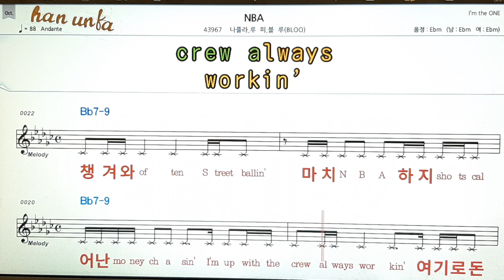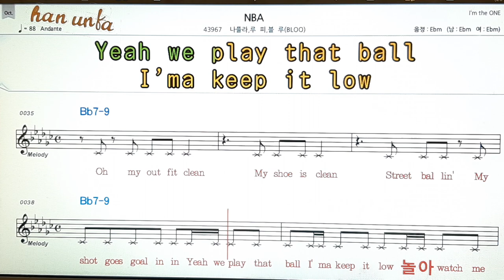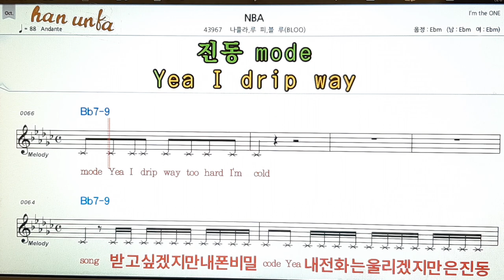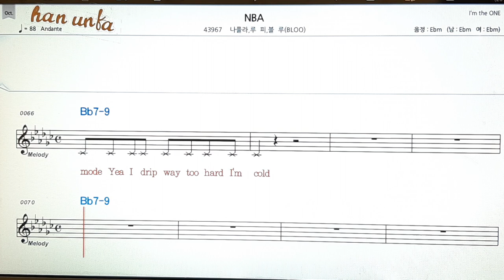NBA/나몰라*루피 등👍노래 반주, 코드 악보,가라오케💋Karaoke*Sheet Music*Chord*MR